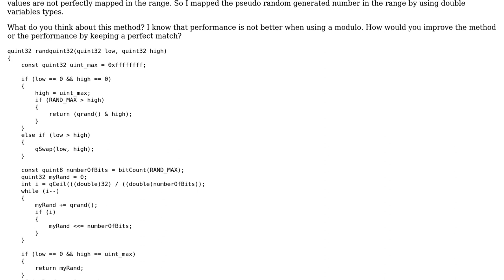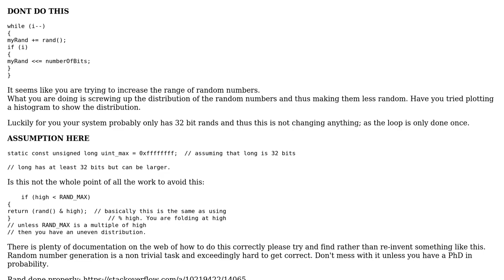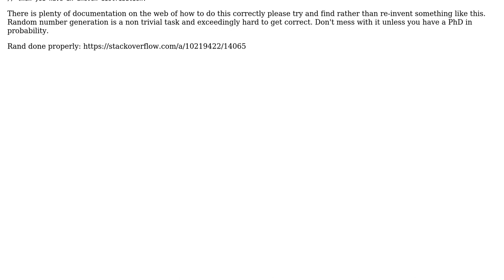Code Review: What do you think about this uint64 random generator?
With thanks & praise to God, and with thanks to the many people who have made this project possible! | Content (except music & images) licensed under CC BY-SA | Music | Images & others | With thanks to user Martin York user Jamal user Antoine and the Stack Exchange Network Trademarks are property of their respective owners. You are responsible for your own actions.